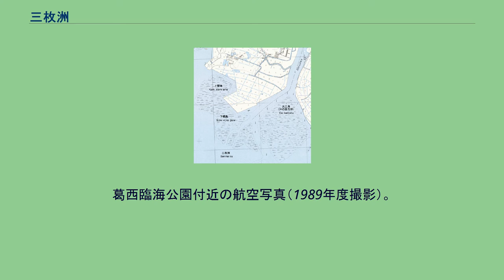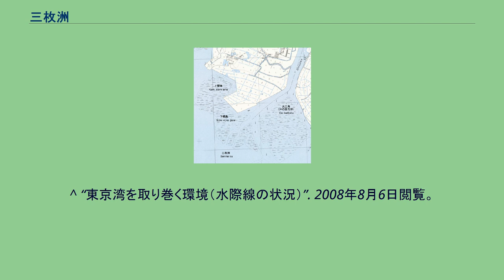三枚洲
三枚洲 三枚洲（さんまいす）とは、東京都江戸川区の葛西海浜公園の沖合いに広がる自然干潟・浅場である。
葛西海浜公園に造成された人工干潟を含めて呼ぶ場合もある。
葛西臨海公園付近の航空写真（1989年度撮影）。
人工干潟「東なぎさ」「西なぎさ」が見える。
国土交通省 国土地理院 地図・空中写真閲覧サービスの空中写真を基に作成 葛西海浜公園の前面には荒川と旧江戸川に囲まれた範囲に、人工干潟に続いて自然の干潟・浅場がある。
干潟面積は人工干潟を含めて64ヘクタール。
三番瀬（130ヘクタール）の約半分である。
張り出し長さは人工干潟を含めて1575メートルで、東京湾最大を誇る。
三番瀬（1150メートル）や盤州干潟（1430メートル）より長い。
人工干潟は前浜干潟で、東西の2つに分かれ、「東なぎさ」「西なぎさ」と呼ばれている。
東なぎさは全体で面積38ヘクタール、延長830メートル、浚渫土で出来ている。
西なぎさは面積30ヘクタール、延長770メートル、山砂で出来ている。
西なぎさは一般公開されているが、東なぎさは立ち入り禁止のバードサンクチュアリである。
波打ち際には名前の通り、人工なぎさが造られている。
東なぎさの砂浜は15ヘクタール、西なぎさの砂浜は10ヘクタール。
人工なぎさは、魚介類や野鳥が生息しやすいようにする他に、砂浜に砕ける波の作用を利用して、東京湾の海水を浄化する機能も持っている。
なぎさの間に水路を設けることで、潮通りを良くしている。
自然干潟は、勾配が緩く遠浅である。
水深は大部分が朔潮平均干潮面から0メートル以浅で、深いところでも5メートル以下の浅場である。
底質は砂質。
アサリやゴカイ類の他、マハゼやカレイ類の産卵場所・生息地で、鳥類の餌場や休憩場所にもなっている。
海上からしか近づく事は出来ない。
東京湾の干潟の大部分が消失した現在、貴重な存在であり、ラムサール条約の登録地となっている他、日本の重要湿地500にも指定されている。
葛西海浜公園にはこの他に、三日月干潟がある。
これは旧蜆島（下蜆島町）の一部である。
1945年頃の河口の図 江戸時代以前は、現在の中川に利根川と荒川が流れ込み、さらに渡良瀬川が太日川（江戸川の旧名）となって、ともに東京湾へ注いでいた。
そのため常に大量の土砂を運び下流を堆積した。
三枚洲をはじめとする下流域の浅瀬はこの２つの大河川によって形成されたものである。
東京湾では周辺地域を含めてその広さは136k㎡にも及んだとされている。
かつて旧江戸川の河口には、浦安側に大三角や小三角と呼ばれる広大な中洲（干潟）が広がっており、昭和初期の大三角は山本周五郎『青べか物語』に「沖の百万坪」として登場する。
葛西側にも葛西海岸堤防の外に、蜆島などの荒地・干潟や三枚洲が広がっていた。
江戸期以降から現在に至るまで、利根川・荒川・江戸川など、数々の洪水・治水対策事業がなされ、さらに河口部も埋め立てや護岸整備、運河や航路の開発とこれらの維持のための浚渫が進んだ。
高度経済成長期に、深刻な地盤沈下と工場排水により沿岸が汚染され漁業被害のみならず環境悪化も進んだため、これらの地域の再生の機運が高まり、1965年（昭和40年）、千葉県による浦安市の海面埋立土地造成事業、続いて1972年（昭和47年）、東京都による葛西沖開発事業が開始された。
埋め立てにより大三角や小三角は消失、浦安市に帰属して舞浜地区となり、東京ディズニーランドを中心としたリゾート開発がすすめられた。
葛西沖の蜆島も埋め立てられて江戸川区に帰属、清新町、臨海町となった。
しかし、河川からの土砂堆積がないため、もはやこの地域で新たに浅瀬が自然形成されることは期待できず、浅瀬の保護とともに環境や生態系の維持をどうするかなど課題は多い。
^ “東京湾を取り巻く環境（水際線の状況）”. 2008年8月6日閲覧。
^ 『干潟ネットワークの再生に向けて』のP30 ^ 『干潟ネットワークの再生に向けて』のP4 ^ “人工干潟の現状と問題点”. 2011年12月13日閲覧。